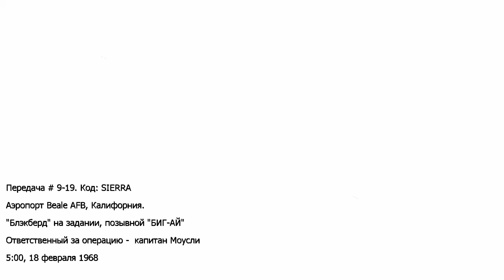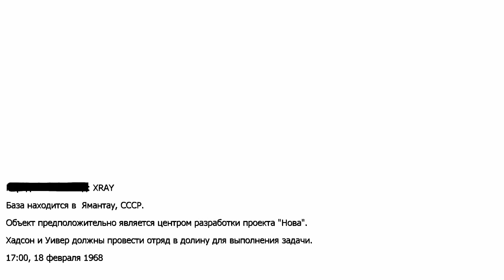Прохождение Call of Duty: Black Ops - Миссия №11 - ОМП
Продолжаем прохождение игры Call of Duty: Black Ops

Материальная помощь на развитие канала
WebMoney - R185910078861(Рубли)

Об игре:
В Call of Duty: Black Ops вам придется сражаться с врагами прямо в тылу, выполняя миссию члена элитного отряда специальных вооруженных сил, участвуя в «скрытой» войне, секретных операциях и проявляя себя в самых горячих точках по всему земному шару. Используя эксклюзивное вооружение и снаряжение, вы сможете сильно повлиять на ход боевых действий, происходящих в самые опасные времена, которые только знало человечество.

Игра: Call of Duty: Black Ops
Платформа: PC